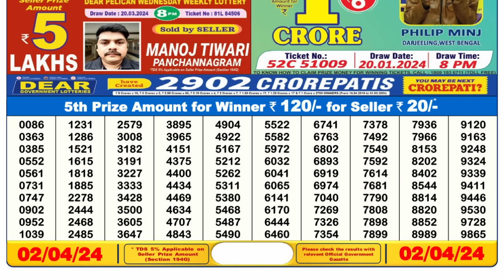🔴 Lottery Sambad Live 06:00pm 02/04/24 Day Nagaland State Dear Lottery Result Pdf Download